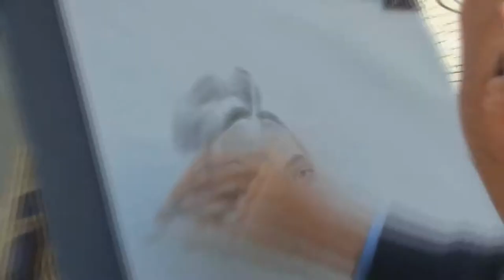Piazza Navona Artist - Rome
Music Box Dancer- Richard Clayderman
Rome Italy